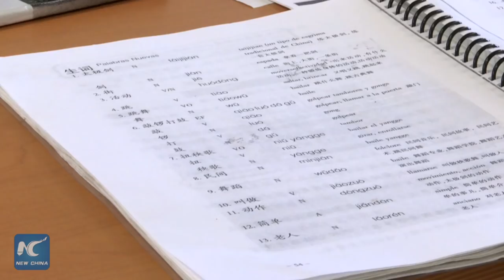Studying Mandarin changes lives in Mexico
For Alejandro Gonzalez, learning Mandarin has changed his life.  He has become indispensible to his company and has even traveled to China.

Gonzalez works for an artificial intelligence company, which, like many Mexican companies, wanted to take advantage of important business connections with China.

The Confucius Institute at the Autonomous University of the Yucatan, or UADY, is located in the city of Merida and offers various levels of Mandarin instruction.  Gonzalez says studying Mandarin requires a good memory, consistency, and a lot of patience.